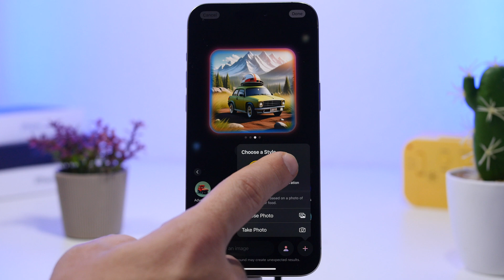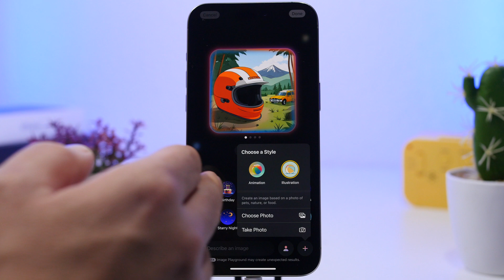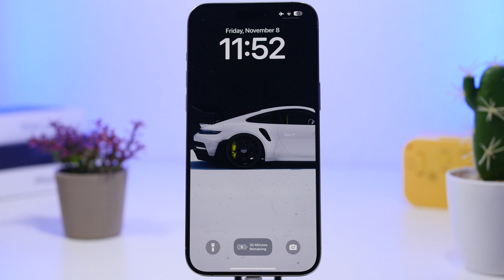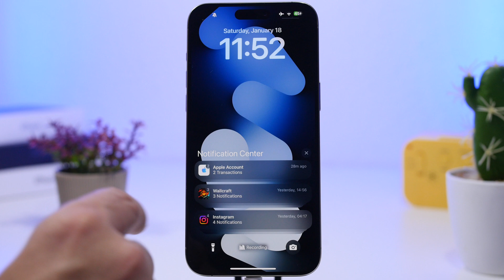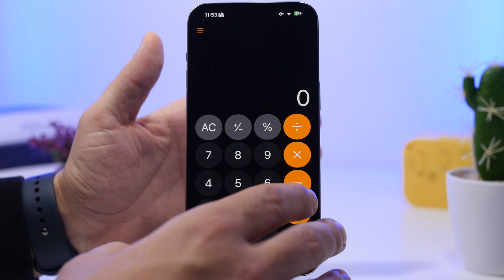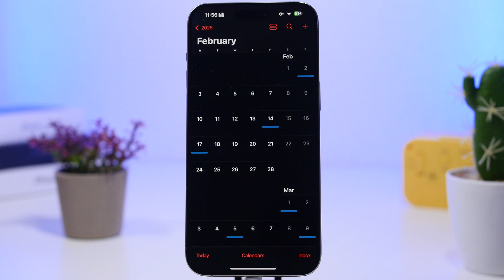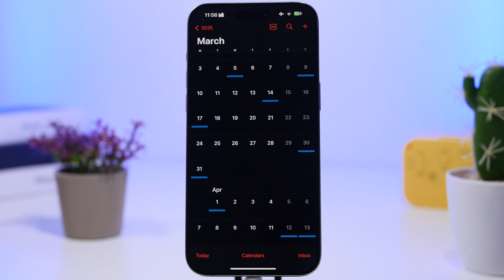iOS 18.4 - Preview !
iOS 18.4 preview, a look at the new features and changes coming with iOS 18.4 which should be released this spring.

iOS 18.4 will be the biggest update to iOS 18 bringing a ton of new features and changes for iPhone users.

New Features 0:00
Release Date 6:06